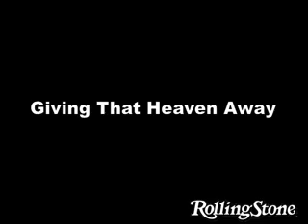Jackson Browne: Discusses His Album Time the Conqueror